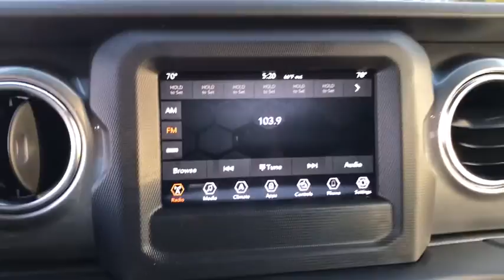2021 Jeep Wrangler Milford, Mendon, Worcester, Framingham MA, Providence, RI 21-094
Black Clearcoat New 2021 Jeep Wrangler available near me in Milford, Massachusetts at Imperial CDJR. Servicing the Mendon, Worcester, Framingham MA, Providence, RI area.

Imperial CDJR
18 Uxbridge Rd

Price does not include tax, title, registration, documentation fee or other applicable fees, and includes our Imperial Trade Assistance Bonus of $1,000 for qualifying 2010 or newer retailable trades. To receive advertised promotional price, the vehicle must be paid in full and take same day delivery from dealer stock. Call or email our phone and internet team for the most current rebate information and Imperial discounts. Price cannot be combined with any other discounts or promotions and is subject to change based on market value at any time without notice, customer must mention promo code in order to qualify for internet special discount. The information contained herein is deemed reliable but not guaranteed, dealer not responsible for any misprint involving the price or description of the vehicle, it's the sole responsibility of buyer to physically inspect and verify such information prior to purchasing. Transparency is our goal. NO WHOLESALERS OR DEALERS! brbr MORE ABOUT US: Imperial Cars Purchase With Confidence: 1) Free Car Fax Vehicle History Report Available For All Of Our Vehicles Online. 2) Imperial Certified All used cars go through a Rigorous 125-Point Vehicle Inspection. 3) Bottom Line Pricing 4) 5 Day or 200 Mile Exchange Program for Your Total Confidence If you are not happy with it bring it back within 5 days or 200 miles and we'll give you a credit of your full purchase price toward the purchase of another vehicle. (excludes Renewed for You Vehicles)  $1,000Must trade 2010 or newer retail-able trade.br - Exp. 12/31/2020